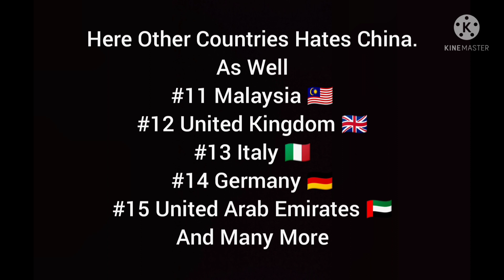Top 10 Countries That Hate China | MalaysiaProChannel (2021)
Top 10 Countries That Hate China | Includes USA India & Philippines.